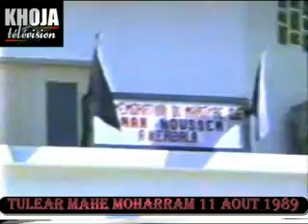004j Tulear mahe moharram 11aout1989 6